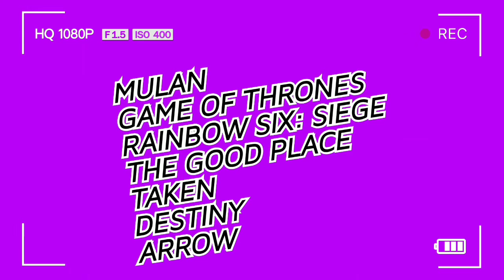WE ARE LEGION. | Creator Feature: Dany Riv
Creator Feature is a series chronicling the bevy of insurgent talents working with MW on our We Are Legion line. Today we're taking a look at one of our finest artists, the ever delightful Dany Riv.

Video voiced and edited by Matthew Werner, thumbnail edited by Matthew, all art by Dany Riv.